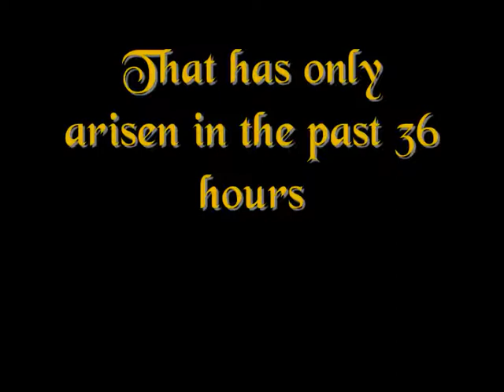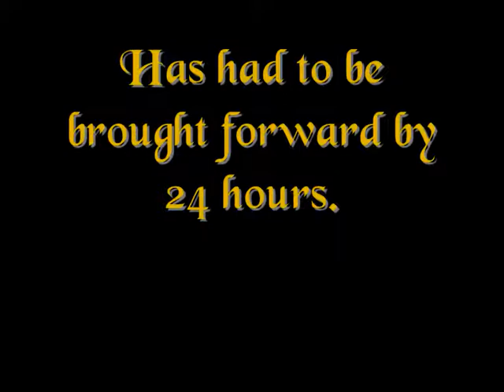Snafu Alert!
Change of plans for the "Great Debate" due to a timing issue.
It's now 20:00 BST on the 16th on SkepticTV